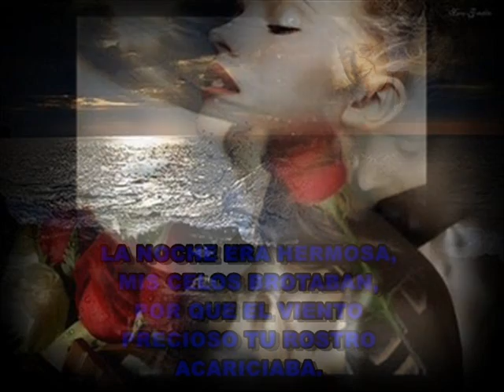FLOR DE AZALEA canta MIGUEL MELGAR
quiciera ser la golondrina que al amanecer a tu ventana llega para ver a travez del cristal.